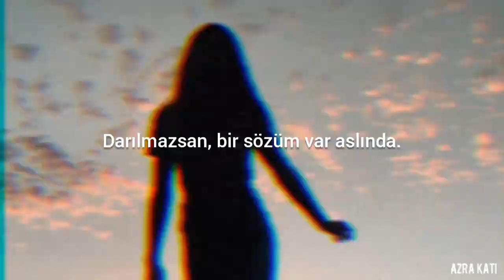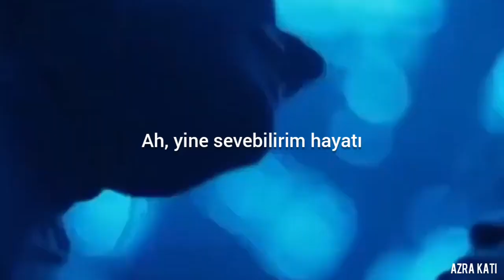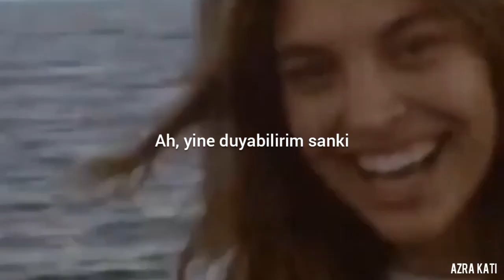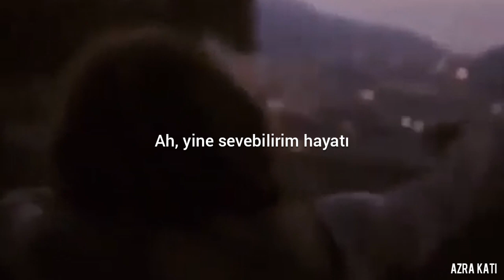yine sevebilirim. | aesthetic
''Bir şeyi sevmek için, ilk önce onu kaybetme ihtimali göze alınmalıdır.''
- Gilbert K. Chesterton  💜

(KARTTAKİ SAYFAYI TAKİP EDİN LÜTFEN 3. KANALIM!!!)

Uzun zamandır Türkçe şarkı atmıyordum. Bu videoyu çok severek yaptım ve şarkı da oldukça sevdiğim bir şarkı. İnternet'te ki bazı Aesthetic videoları birleştirerek yaptım yanlış anlaşılmasın. Sonra yorumlarda ''Ben bu video'unun şu kısmını daha önce bir yerde gördüm, hırsızsın sen!!!'' gibi şeyler yazanlar olup beni sinirlendirmesinler diye diyorum. Aesthetic video daha önce yapmadım ve nasıl yapılır onu da bilmiyorum. Zaten Aesthetic videolarla yapılan çeviri videoları böyle yapılıyor biliyorsunuzdur.
Daha önce oldu böyle şeyler söyleyenler. Ama çok da umurumda değil ye neyse, bana takipçilerimin desteği yeter. ;)
Umarım videoyu beğenirsiniz bence çok soft bir video oldu iyi seyirler!  💜

şarkı adı: tuna kiremitçi & yıldız tilbe - yine sevebilirim  💜